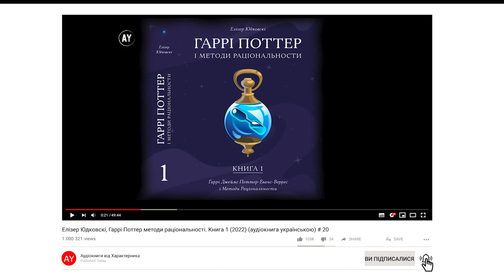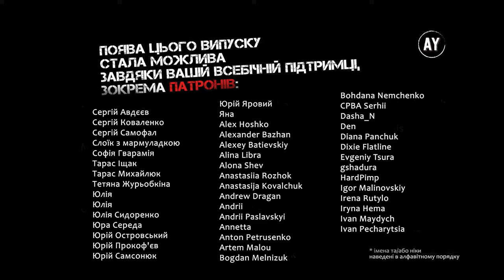Елізер Юдковскі, Гаррі Поттер і методи раціональности. Книга 1 (2022) (аудіокнига українською) # 20